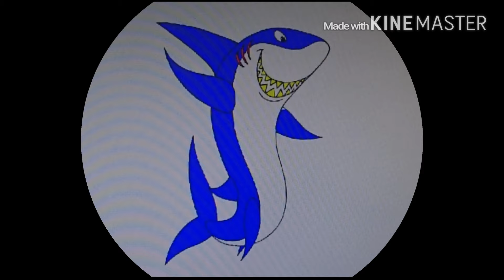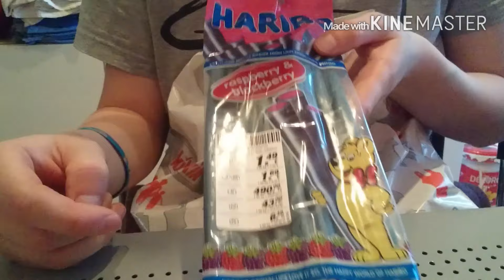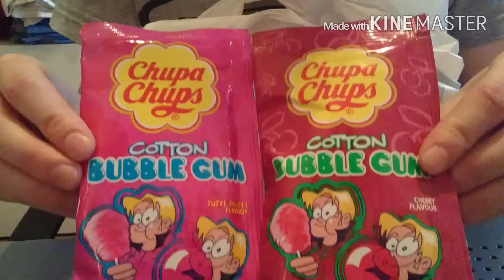Zdrowotek: Zakupy, zakupy, moja szuflada ze słodyczami.